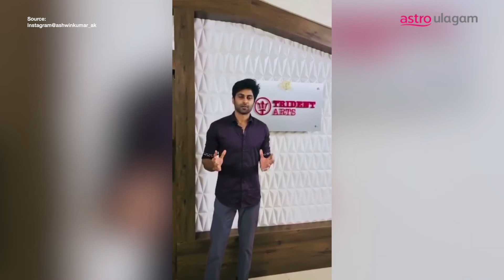Cooku With Comali Ashwin Hits The Jackpot After The Show | Cooku With Comali S2 | Pugazh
Cooku with Comali Ashwin and Pugazh are back to entertain us once again in an upcoming movie. Check out the exciting update here! @parattaipugazh

Astro Ulagam is Malaysia's Indian Entertainment News and Events hub highlighting Indian channels & top shows on Astro, latest entertainment news, videos, lifestyle and community feature stories. Follow us on:

For more details, log on to astroulagam.com.my...